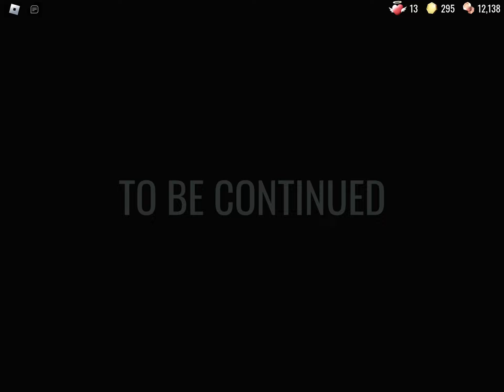Well… how did i beat doors again but this time it was X11 and i did it with my dad :D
Why did i do this well

01.15.23